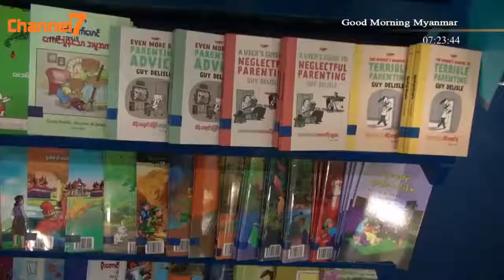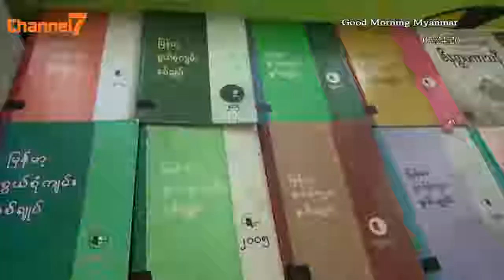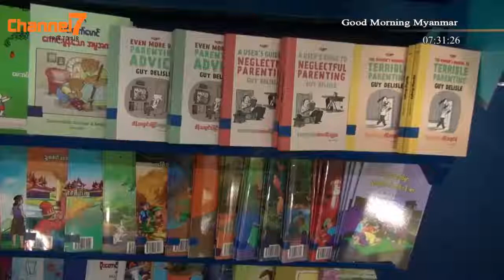"Let's Read" Project Details Interview (Good Morning Myanmar)